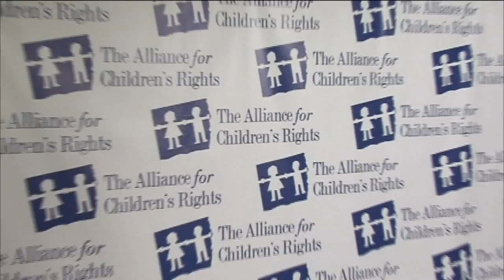Sam Waterson Red Carpet Interview at The Alliance for Children's Rights Annual Dinner Gala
The Alliance for Children's Rights, the only free legal services organization in Los Angeles, devoted solely to protecting the rights of abused and impoverished children, presents the National Champion for Children Award to the Law & Order family of shows for their ongoing treatment of social issues in America.